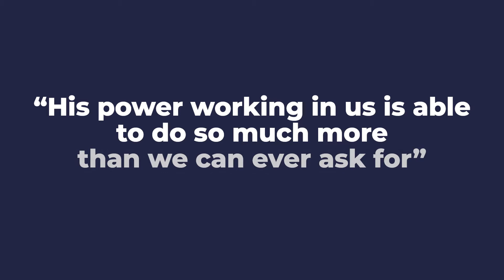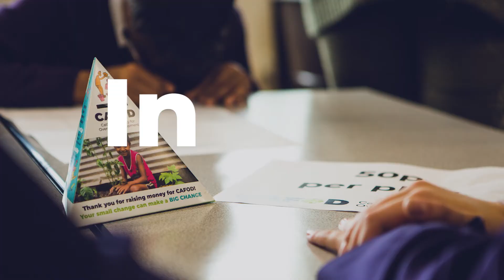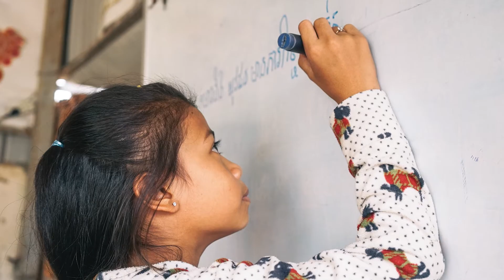All Things | One Hope Project | CAFOD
A hymn of praise to God, whose "power working in us can do so much more than we can ever ask for, or even imagine", Ephesians 3:20.

The images are of CAFOD's work in poor communities around the world, and of young people in the UK learning, campaigning and fundraising with CAFOD.

Originally written and performed for CAFOD by One Hope Project to accompany a national assembly for young people, this uplifting song is perfect for use in liturgies or assemblies with a theme of faith, hope or trust.

For more prayers, liturgies and illustrated scripture texts to use in secondary schools,